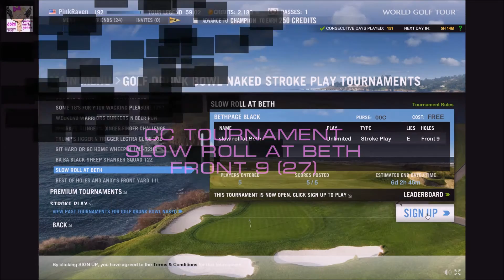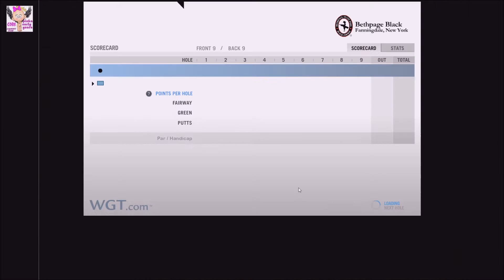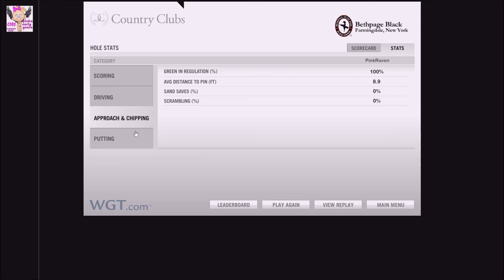CC Tournament Slow Roll Bethpage Black Front 9 (27)